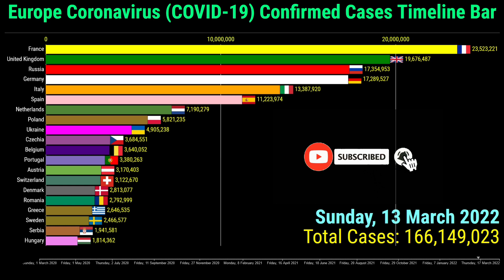Europe Coronavirus Confirmed Cases Timeline Bar | 18th April 2022 | COVID-19 Latest Update Graph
This video shows the top 20 European Countries with the highest number of coronavirus (COVID-19) confirmed cases.

The data is from the 1st March 2020 to the 18th of April 2022

Top 20 Ranked Countries are on the 18th of April 2022 of the Europe Coronavirus Confirmed Cases.
1. France
2. Germany
3. United Kingdom
4. Russia
5. Italy
6. Spain
7. Netherlands
8. Poland
9. Ukraine
10. Austria
11. Belgium
12. Czechia
13. Portugal
14. Switzerland
15. Greece
16. Denmark
17. Romania
18. Sweden
19. Serbia
20. Hungary

for more search queries:
covid 19
COVID-19
coronavirus
omicron
omicron ba.2
omicron variant
omicron covid
coronavirus update
germany covid cases
germany covid
global pandemic
the pandemic
next pandemic
pandemic disease
new pandemic
pandemic news
pandemic of the unvaccinated
during pandemic
effects of pandemic
pandemic
disease outbreak
rsv outbreak
new disease outbreak 2021
cov 2
infection
china covid
uk covid
covid in germany today
covid england
denmark covid
covid cases
china covid
global rank
vietnam covid
vietnam coronavirus
covid omicron
covid home test
covid test
coronavirus variants
omicron symptoms
covid
coronavirus news
coronavirus vaccine
covid vaccine
nsw covid
australia covid
australia coronavirus
omicron symptoms
coronavirus symptoms
coronavirus treatment
indonesia coronavirus
coronavirus tips
malaysia coronavirus
indonesia cases today
worldometer philippines
coronavirus deaths
turkey deaths
coronavirus graph
corona race meme
corona graph
corona race
coronavirus death
corona race
covid-19 graph